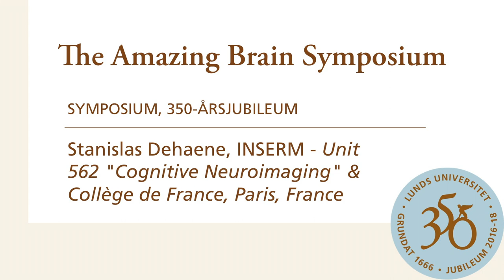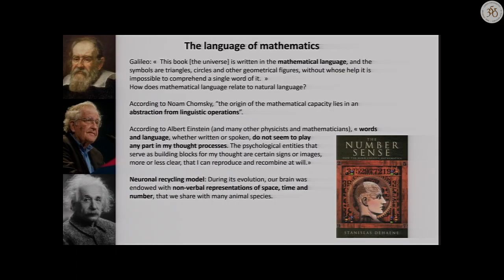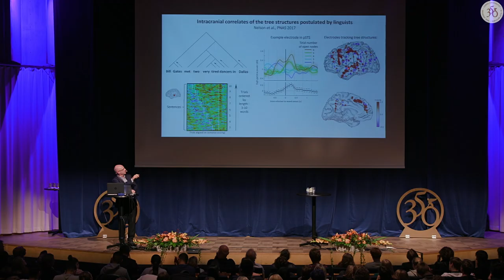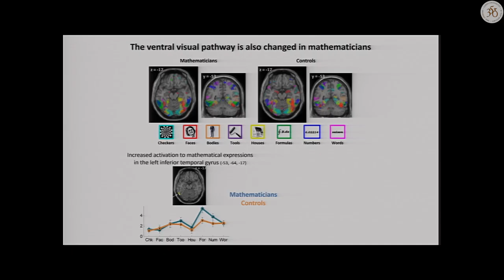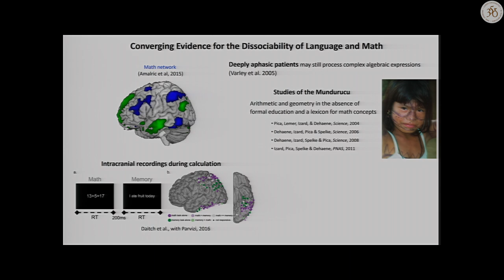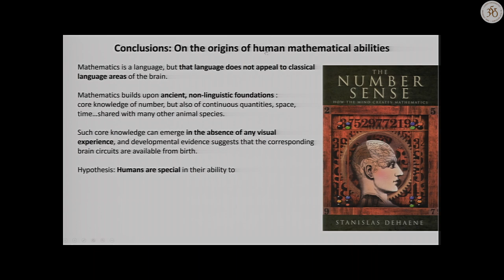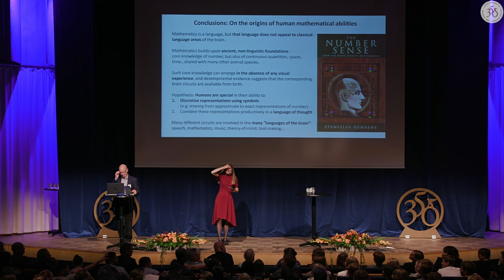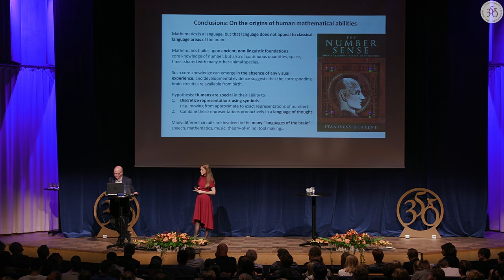Prof. Stanislas Dehaene - A Close Look at the Mathematician's Brain?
A host of world renowned scientists, representing different facets of the neuroscience community, share their latest discoveries with the public during the symposium "The Amazing Brain", held 6 September 2017 in Stadshallen, Lund. These leading brain scientists unravel some of the secrets of how the brain works and help you to understand how this jelly-like clump inside our skulls can generate everything from actions and emotions to thoughts, memories and conscience.